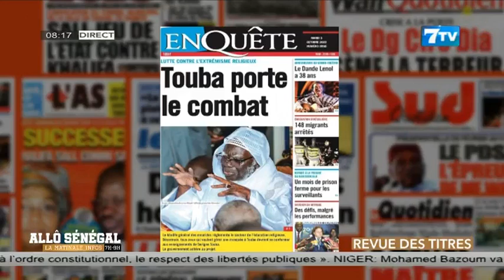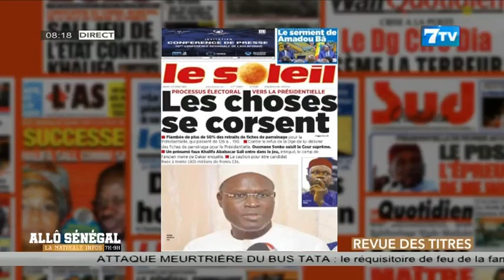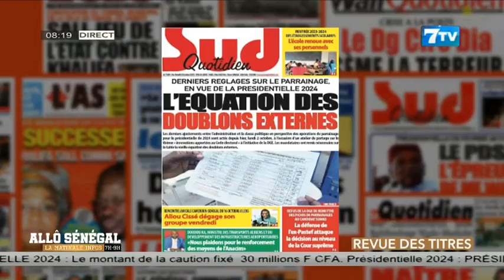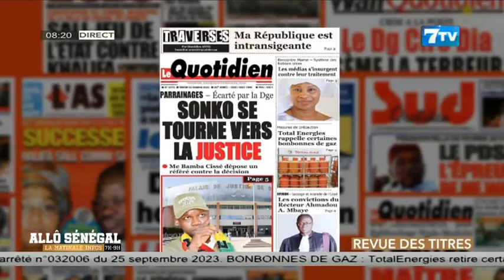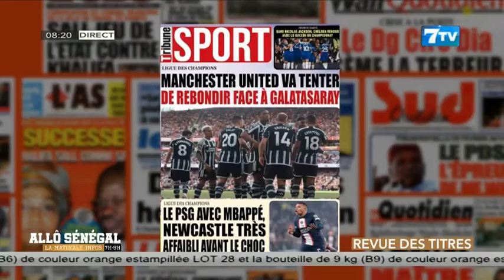Allô Sénégal - la Matinale Infos du Mardi 03 Oct 2023: La revue de Presse